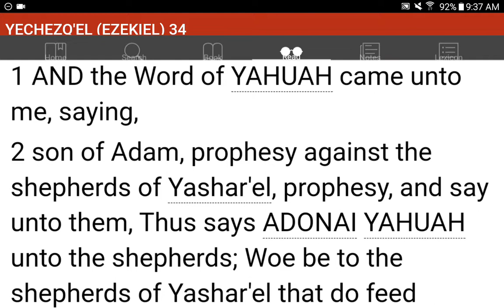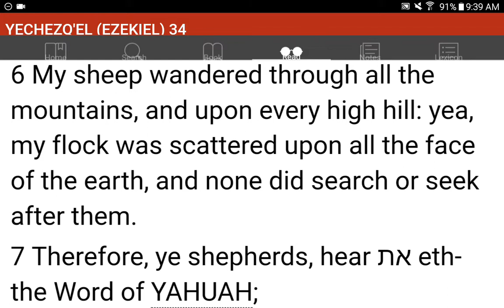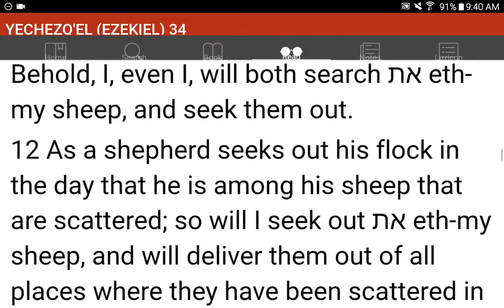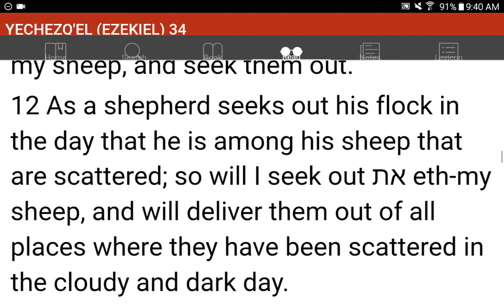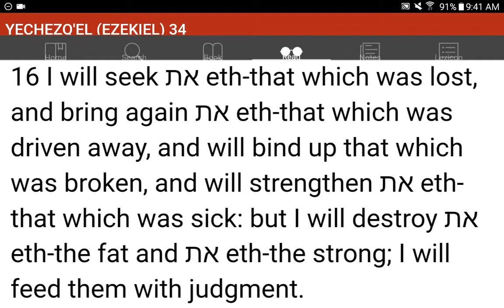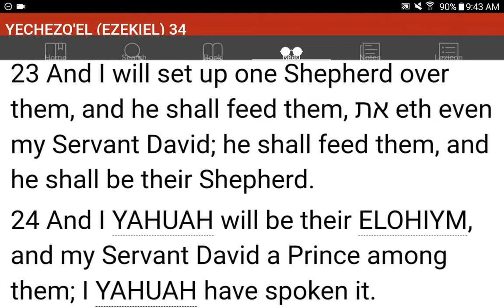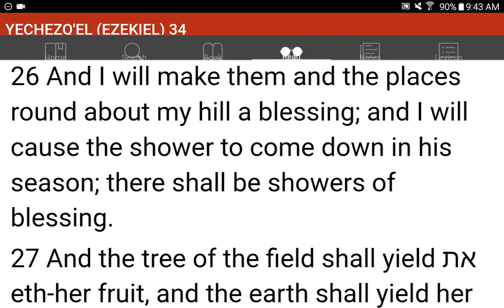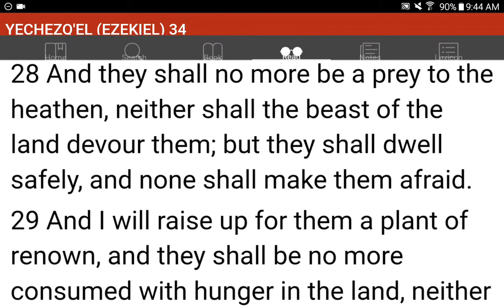💜h?™ "What's the MOST HELPFUL & SIMPLEST WAY that WORKS?"™ GIVE 1P/Month NOW! GCash